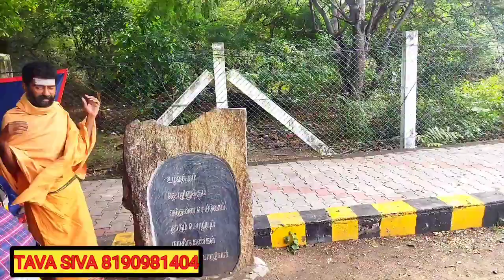(31,10,2022) அரியப்பன் ஐயா அண்ணாமலையார் சார்பாக காலை உணவு(அருண்குமார் ஐயா சில்வர் டம்பளர் அன்னதானம்)